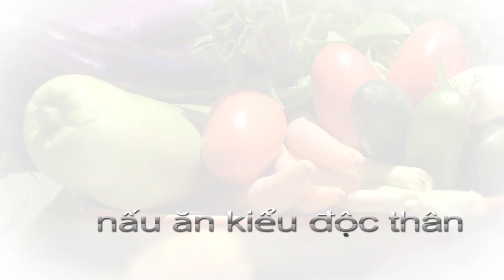CÁ OM DƯA - Cách Nấu Canh Cá Rô Phi, Cá Chép Om Dưa Thơm Ngon - By Nguyễn Hải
Canh cá rô phi hay cá chép với thịt ba chỉ (ba rọi) và dưa chua dân dã, không tanh. Ca chep, ca ro phi om dua nấu đơn giản, ngon rẻ lại đủ chất dinh dưỡng. Canh cá om dưa có hương vị lạ miệng lại rất thích hợp trong những ngày trời trở lạnh.

Nguyên Liệu Để nấu canh cá om dưa:
Khoảng 200gr thịt ba chỉ
1 con cá chép hay cá rô phi
Dưa chua
2-3 tsp (mcf) đường
2 tsp bột nêm
2-3 muỗng canh nước mắm
Thì là, gừng, hành, ngò, cà chua ...

Bạn pha ít nước mắm song và ớt để chấm cá.